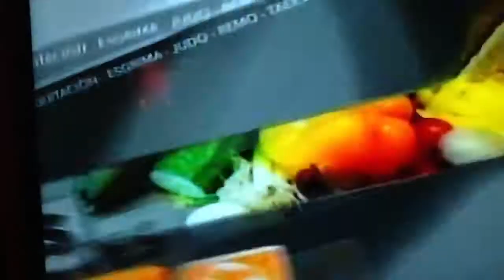Nara falcon tips aumentar masa muscular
Nara Falcon  recomienda aumentar 500 calorías para desarrollo de masa muscular